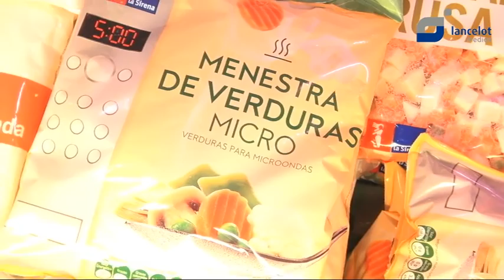EL ENYESQUE PGM4